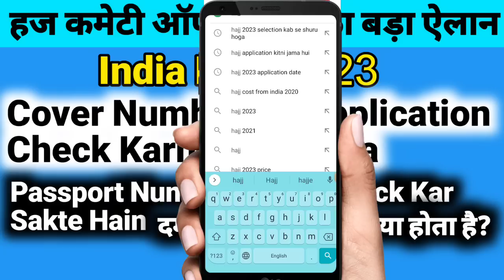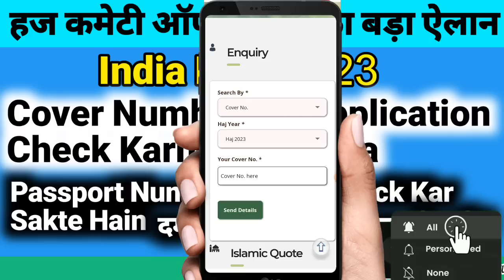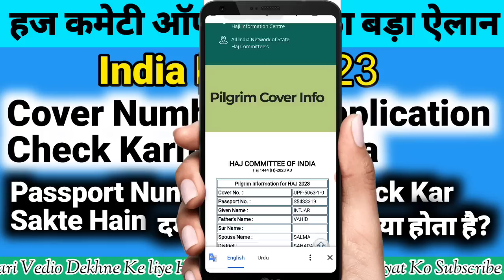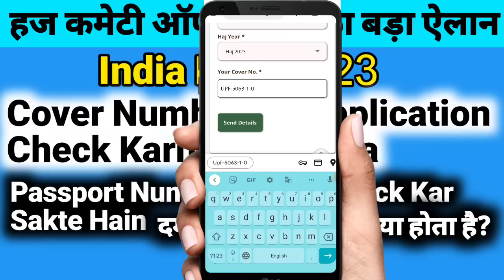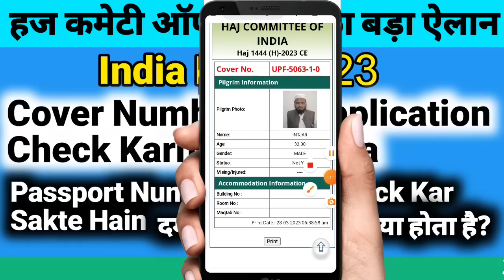Hajj 2023 news update today india |Good News | ऐसे चेक करें अपना कवर नंबर डालकर Selection हुआ या नही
Hajj 2023 news update today india |Good News | ऐसे चेक करें अपना कवर नंबर डालकर Selection हुआ या नहीं हुआ | Dam Padne Ka Matlab Kiya Hota Hai !

Assalamu alaikum wa rahmatullahi wa barakatuhram nazrein ummid hai ki aap Hazrat se honge doston is video mein online application ko check Karne Ka Tarika bataya Gaya Hai apna cover number dalkar kaise check Karen ki hamara selection hua hai ya nahin hua passport number dalkar bhi aap check kar sakte hain vah bhi pura Tarika ismein bataya gaya hai aur dam ka kya matlab hota hai Haj Mein to bahut sari chijen aap sikhenge is video mein isliye video ko pura last Tak dekhen hajj 2023 news update today india hajj 2023 news update today hajj 2023 new update today hajj 2023 new update today india hajj news update today india hajj new update 2023 hajj application date 2023 india,hajj policy 2023 india latest hajj update 2023 umrah hajj 2023 news update today hajj committee of india 2023 hajj 2023 news today hajj 2023 india hajj 2023 news hajj 2023 hajj 2023 news update today pakistan hajj 2023 new update today pakistan